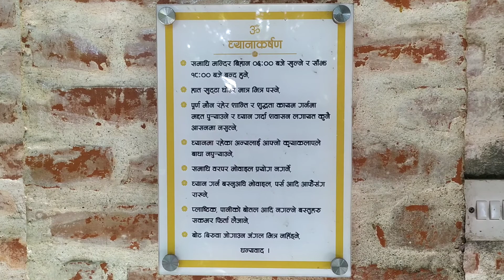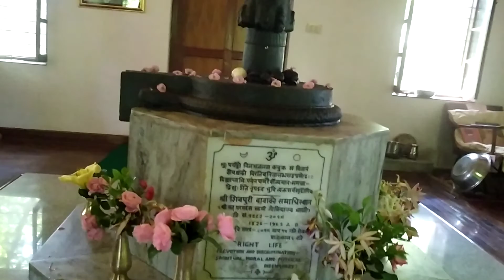Shri Pach Satya Sanatan Guru